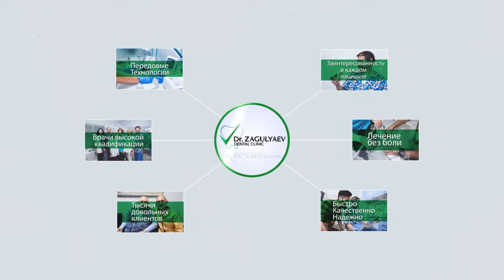Dr Zagulyaev Dental Clinic Header